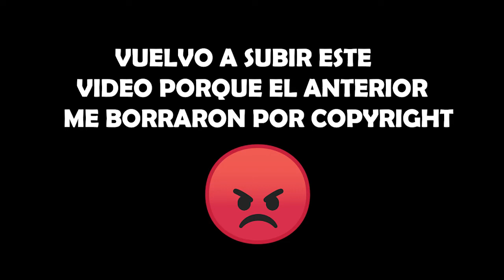REACCIONES DE UN ANTIMADRIDISTA Real Madrid vs Chelsea 2-3 *LOCURA DE PARTIDO* otra vez BENZEMAAAA😭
reaccion reaccionando madrid
goles
real madrid
resumen
highlights
reaccionando madrid
gol benzema
benzema
valverde
remontada 2-3
gol werner
gol mount
gol mason mount
werner
rudiger gol
rodrygo
real madrid chelsea
real madrid vs chelsea
madrid
chelsea
madrid vs chelsea
mister seitan
reaccion chiringuito
mancuer
jkclife
reaccion real madrid chelsea
reaccion
ByDiegoX10
bydiego
REACCIONANDO
kolderiu
kolde
tito kolde
Real Madrid
antimadridista
campeones
europa
chelsea
bencema